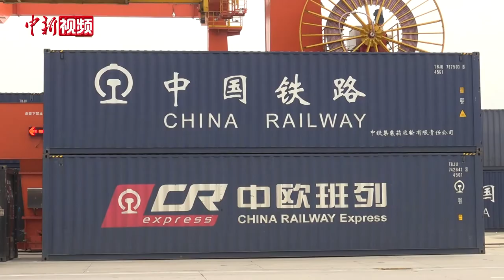中欧班列西安至米兰防疫物资专列开行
8月12日，45车满载着36.83万片口罩和94.9吨熔喷布的75061次中欧班列（西安至米兰）防疫物资专列，从西安新筑车站缓缓驶出，一路向西经阿拉山口口岸驶向意大利米兰。